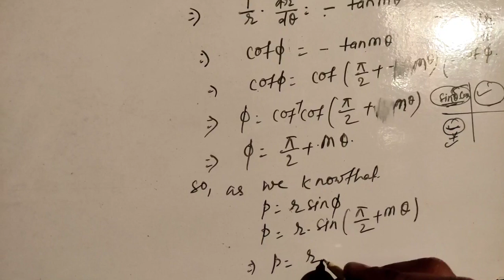DIFFERENTIAL CALCULUS-CURVATURE-||PEDAL EQUATION QUESTION SERIES|| PART -1 FOR B.SC /B.A MATH(HONS).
ise video me app jane ge ki kisi v curve ke equation ka jo ki polar form me ho uska pedal equation kaise derive kare .
ex- r^m=a^mcosmtheta. ka kaise derive karenge aur v questions apko milenge is video series me.

I am thankful for my teachers like Parsuram Singh . Many other. ,,.

ACKNOWLEDGMENTS
1-HOW TO FIND PEDAL EQUATION OF A CURVE.
2-WHICH FORMULAS WE HAVE TO KEEP IN OUR MIND WHILE FINDING PEDAL EQUATION.